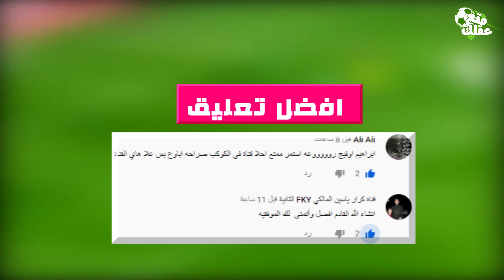مواقف محرجة يتعرض لها الاعبون